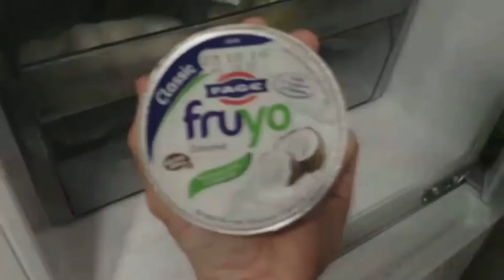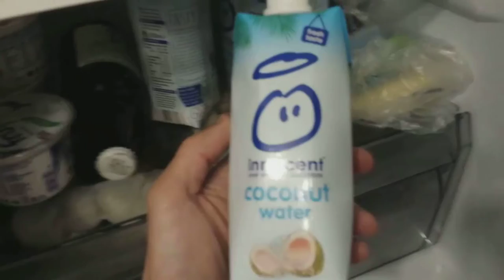Loading Up on Battered Halloumi then Carrot and Potato Mash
Retrospective Whatsapp video on the day Arsenal beat Chelsea 3-0 in the 16/17 season. El Hadji David and El Hadji Matthew have been blues fans since kids!

Bio:
Two guys living ordinary lives, trying their best to eat well in a world full of work, family and social life.

El Hadji Matthew and El Hadji David (because Diouf. What a man) are friends from school in South-East London. In 2007, David moved to the north of England but ten years later, the two realize that with middle-age pending, they both appreciate the fine art of cooking.

Starting with a few Whatsapp video exchanges of meals they had prepared, Matthew began trolling David. Rather than keeping this all between themselves, they decided to share their journey with the world...